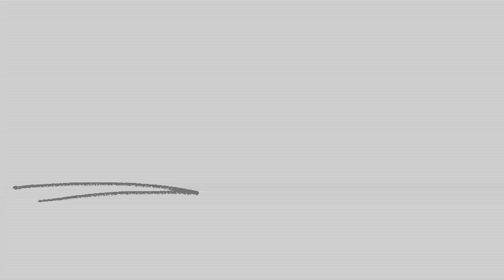Ep 91. Is There More Sand or Water?, Dogs Were Created By Humans, Some Heroes Can't be BLACK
Welcome to Episode 91 of The No Regulars Podcast hosted by Darris Watkins and Ujay Dahnsaw. In this episode we  debate if there is more sand or water on Earth, how dogs were created by humans, and we talk about if certain superheroes can change their race.
USE CODE: noregulars

Timecodes
3:30 Describe Cool
6:18 Inspiring the Youth
12:30 Social Media is Getting Repetitive
16:14 Our Ideas
17:20 Podcasts Are Cool
25:35 Are Ghosts Real?
26:47 Sand or Water?
30:03 Donald Trump is an Industry Plant
33:38 Is There Bots in the World?
35:21 Dogs Were Created By Humans
42:36 What is Maturity?
59:10 Can These Marvel Heroes beat These DC Villains
1:06:54 Some Heroes Can’t be Black
1:11:10 Marvel Messed Up
1:15:12 What Hero Looks Weird in a Different Race?
1:23:03 WYR Question
1:30:06 Growing Up Mixed
1:47:39 WYR Question
1:50:37 Would You Shoot Your Mom in the Leg for Money?
1:53:40 WYR Question